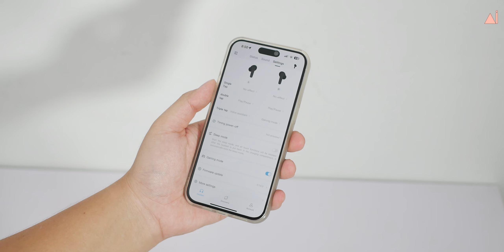รีวิว iSUPER Evo Buds 2 และ Evo Buds AIR 2 หูฟังไร้สาย 2 สไตล์ ในราคา 599.-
iSuper เปิดตัวหูฟัง 2 รุ่นใหม่ล่าสุด ภายใต้สโลแกน “หูฟัง Budget ที่คุ้มค่าที่สุด”

รุ่นแรก iSuper Evo Buds 2 หูฟังอินเอียร์ เสียงทรงพลัง แน่นทุกย่านด้วย Dynamic Driver 7.2 มิลลิเมตร Bluetooth 5.3 มาพร้อม Game Mode ไมโครโฟน 4 ตัวพร้อม ENC ในการตัดเสียงรบกวน ปรับแต่งเสียงผ่านแอปฯ iSuper Play

ต่อด้วย iSuper Evo Buds Air 2 หูฟังเอียร์ใส่สบายหู เสียงดียิ่งขึ้นด้วย Dynamic Driver 13 มิลลิเมตร ไดอะแฟรมชุบไทเทเนียมเพิ่มรายละเอียดเสียงให้ครบมากยิ่งขึ้น Bluetooth 5.3 + Game Mode พร้อมไมโครโฟนตัดเสียงรบกวน ENC ปรับแต่งเสียงผ่านแอปฯ iSuper Play

โปรโมชันต้อนรับการเปิดตัว

✅ iSuper Evo Buds 2
ปกติ 1,199.- ลดเหลือ 599 บาท

✅ iSuper Evo Buds Air 2

ติดตามข่าวสารวงการไอที และเรื่องราวด้านเทคโนโลยีรอบตัวแบบชัดจนมีอยู่จริงได้ที่ และติดตามเฟสบุ๊คเพจของเราได้ที่ Facebook: Young Mobile

สนับสนุนกันเพื่อมีค่าขขนมในการหาของมารีวิวได้ที่

SCB ไทยพาณิชย์: 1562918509